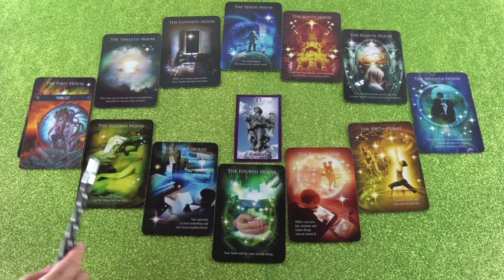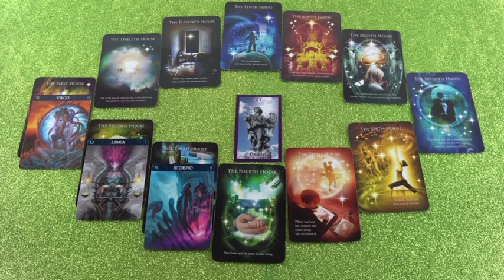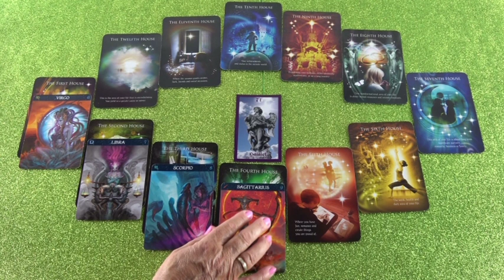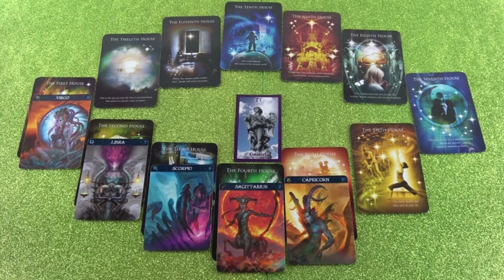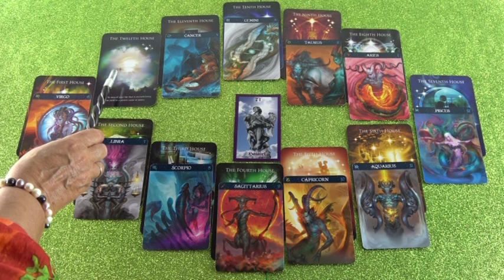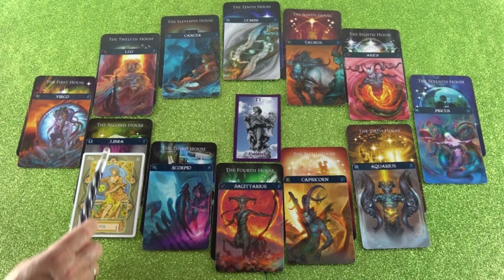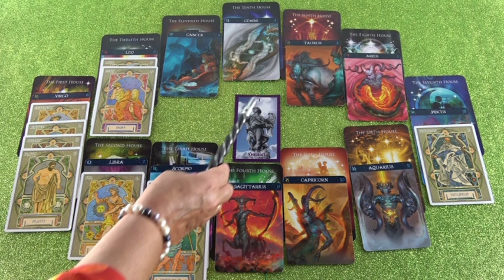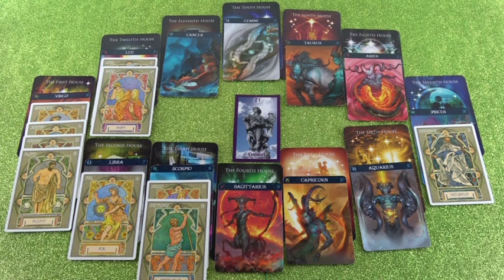Horoskop Analyse Teil 2 (Dorealia)